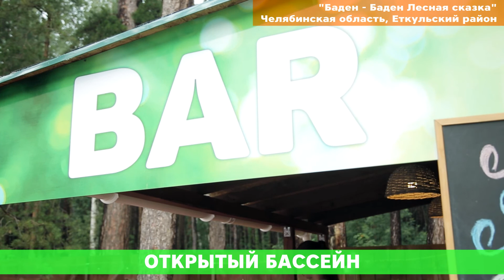Как попасть в сказку в Челябинске?